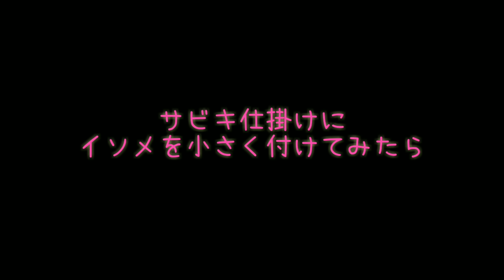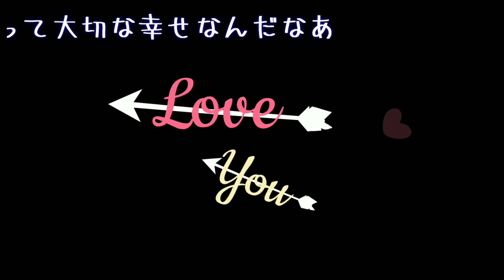彼女と釣りデート‪🎣‬💕 【横浜・野島公園～楽しい五目釣り！釣った魚を食う～】 お手軽サビキ釣り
横浜釣りデート・ストーリーは必然に
【ノンフィクション釣りブログ🎣‬】

彼女と釣りデート
近所の野島公園で手軽なアジ釣り
数で競う
釣り対決
そして

金アジ
メバル
セイゴ
ウミタナゴ
ウルメイワシ

と、五目釣り達成！

今回の料理コーナーは
釣った魚を使って珍しいイタリアン洋風系

秋を愁い
色を変え季節を憂う
物思いに吹ける秋の夜にしんみりとした
釣った魚を食う動画が出来たぜ

幸せの価値観は人それぞれ。

身近にある
なんでもないようなことが幸せで特別に感じるんだなぁ〜

…というお話（笑）
是非、最後まで観ていただけたら光栄です！

『食』をテーマに
釣りと料理系の動画を配信していきます！
今後のYouTube活動モチベーション向上のため